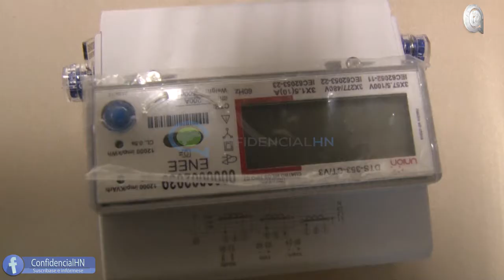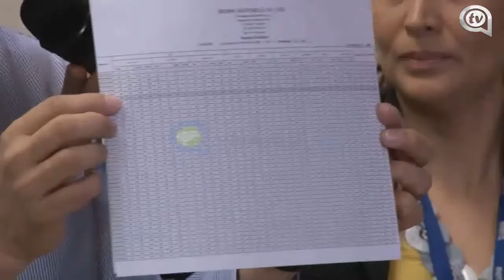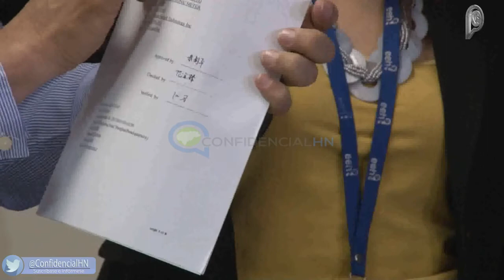EEH seguirá impulsando la optimización del proceso comercial de la ENEE